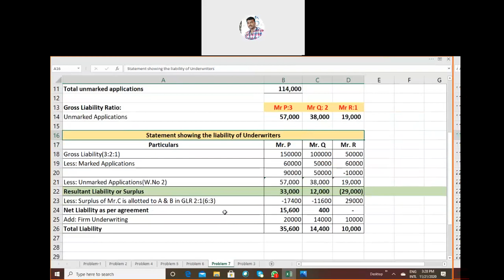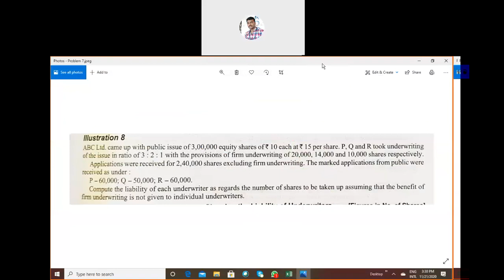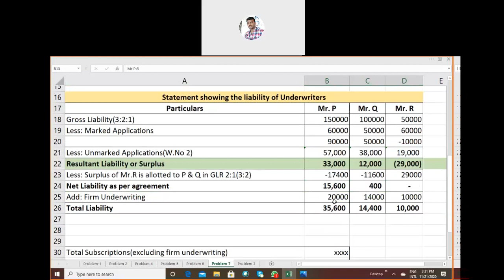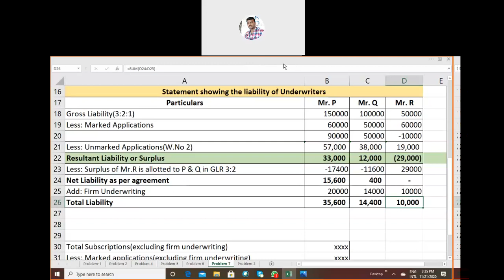CA 1 UNDERWRITING OF SHARES Problem 7